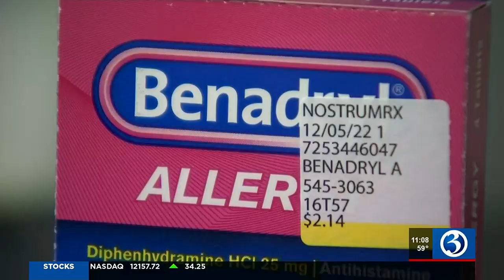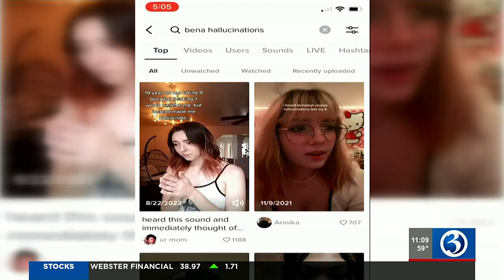Local pharmacists speak out on dangerous TikTok trend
Pharmacists are sounding the alarm after a 13-year-old from Ohio died from a TikTok challenge